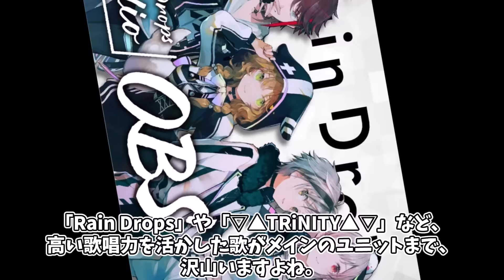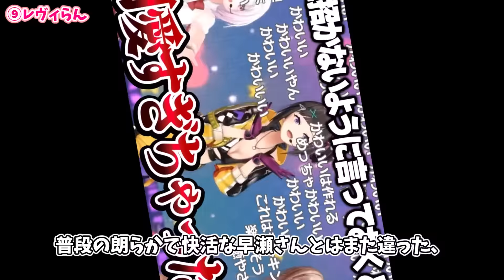にじさんじで伝説となったコラボ歌枠ユニット10選！【ゆっくり解説】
引用させて頂いた切り抜きチャンネル様m(__)m
動画ではほんの一部しか紹介していないので、是非下記よりチェックをお願いいたします！
どれも本当に魅力的なオススメの切り抜き動画・元配信です！

④【3D LIVE/NJU歌謡祭2021】Night Spider 歌って踊ってみた / ▽▲TRiNITY▲▽ 【にじさんじ/鷹宮リオン・葉加瀬冬雪・フレン・E・ルスタリオ】

⑤田　角　美　術　室【花畑チャイカ/夢追翔/ジョー・力一】【NJU歌謡祭2021/田角美術室】

⑧2人のハモリが美しすぎるライオン【レヴィ・エリファ/朝日南アカネ/にじさんじ切り抜き】

⑨【レヴィらん】歌ウマふたりの紅蓮華。ハモりが綺麗すぎる。【レヴィ・エリファ/早瀬走】

素敵な切り抜き動画をありがとうございますm(__)m